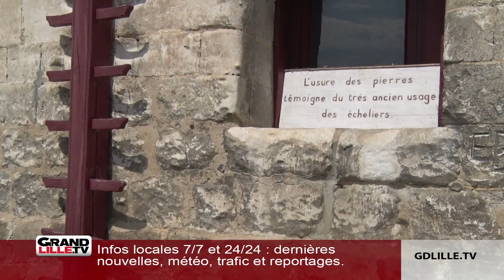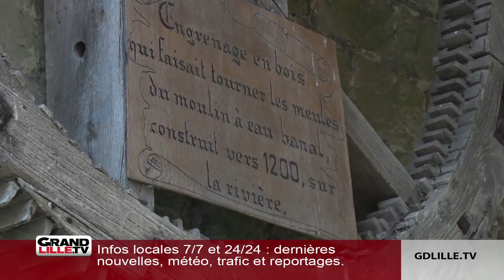A la découverte du Château d'Olhain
Découverte d’un lieu d’exception : le château d’Olhain, situé dans le village de Fresnicourt-le-Dolmen sur les plaines de l’Artois entre Béthune et Bruay-la-Buissière. Depuis le Moyen-Âge, le lieu a appartenu à de grandes familles de seigneurs, notamment la famille d’Olhain. En 1900, alors que le château tombe en ruine, les propriétaires décident de le restaurer. Place à la visite !